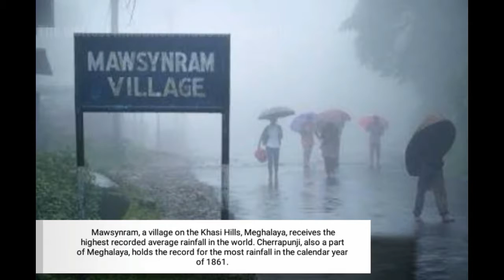unknown facts about india video